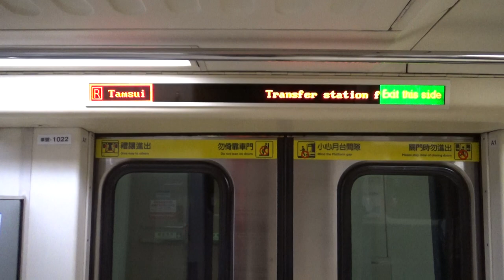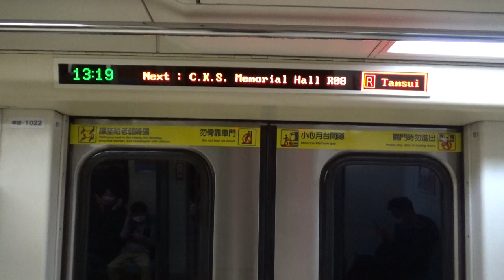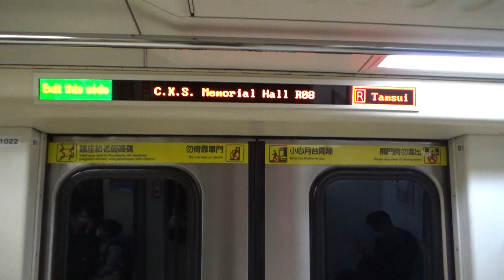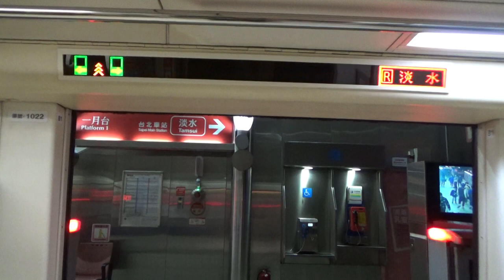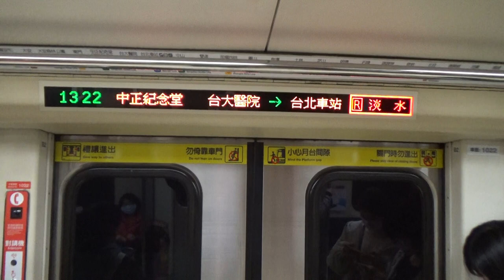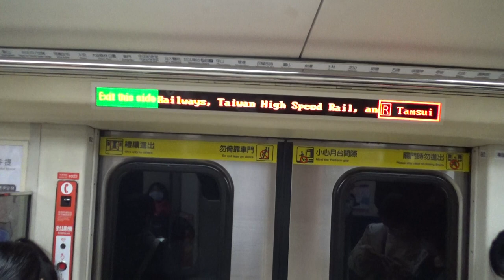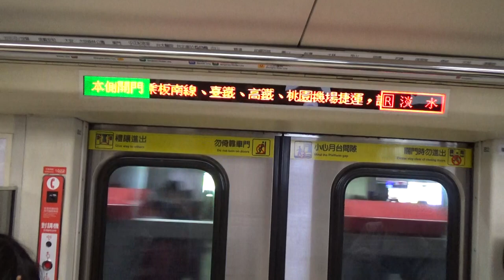|安哥生活日誌| [台北捷運] C301推進器改裝車 往R28淡水 021/022 R07/O06東門→R10/BL12台北車站